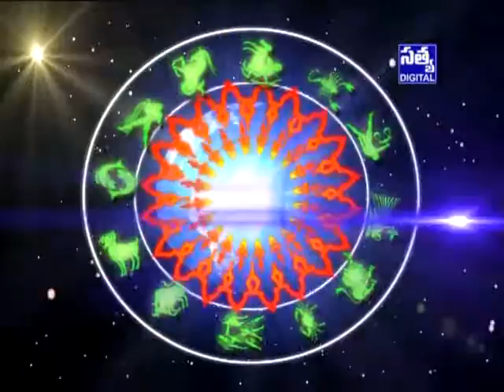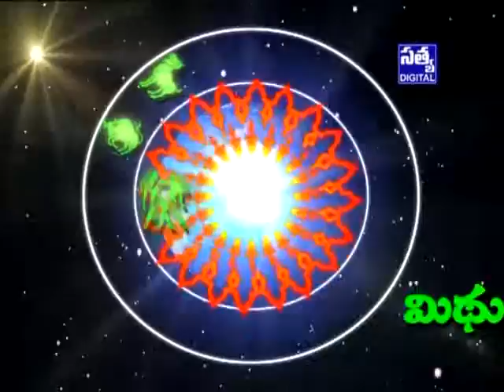SATYA DIGITAL DAILY RASHI PALALU ARMOOR || 06- 02- 2017